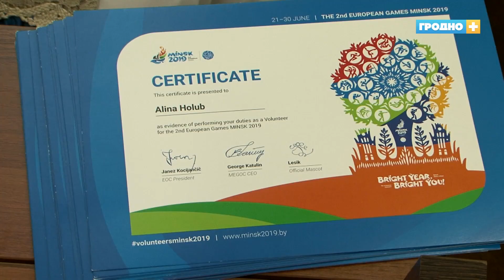В Купаловском университете чествовали волонтёров Вторых Европейских игр